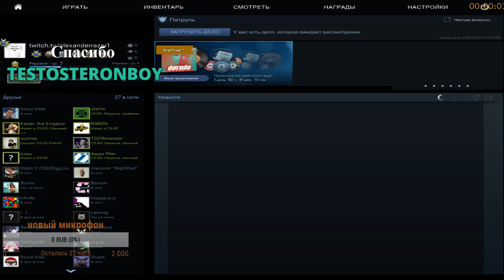stream for starladder